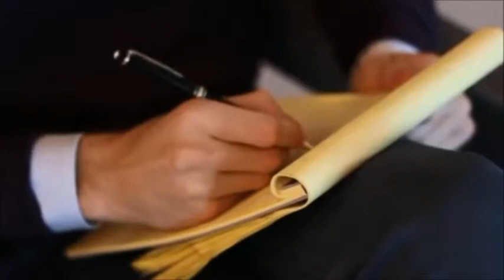Nameh - Mohamad Sedaghat نامه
This is just something that I've edit.  I don't desire to offend no one by pub this edit.
This is a mere tribute to a great band; great poets and film makers. Thank you to all involved.

A very big thank you to all involved.